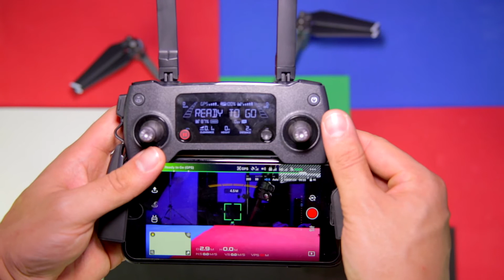Mavic Pro pt.1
FINALLY got the DJI's Mavic Pro
pt.2 review coming soon